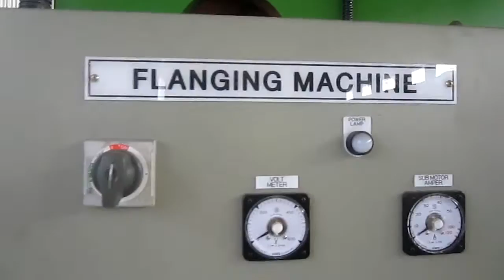Máy vê chỏm cầu, HOT LINE Mr Trung - 0916.40.97.20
Công ty Chúng tôi chuyên cung cấp, lắp đặt, bảo trì các loại máy vê chỏm cầu.